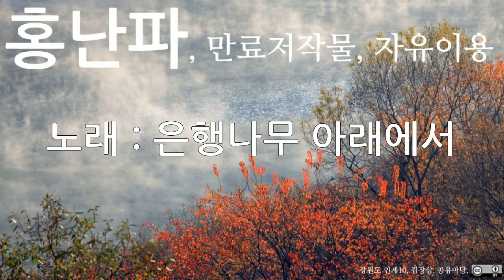홍난파, 은행나무 아래에서, 10회 듣기, 만료저작물, 자유이용, CC0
저작물명 : 홍난파, 은행나무 아래에서, 10회 듣기, 만료저작물, 자유이용, CC0
이용조건 : 만료저작물, 자유이용
공표년도 : 미상
창작년도 : 미상
파일유형 : mp3
음원저작물비트 전송속도 : 128kbps
음원저작물 해상도 : 44kHz
저작물 속성 : 1차 저작물
분류(장르) : 음악